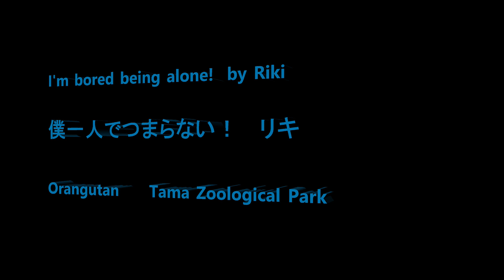I'm bored being alone! by Riki 僕一人でつまらない！ リキ Orangutan Tama Zoological Park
Member  Riki 8 male, Julie 55 female, Ceria 6 female, Que 51 male, Borneo 35 male